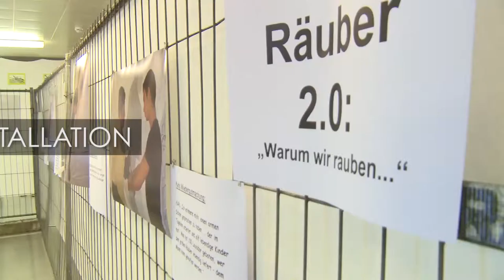RÄUBER 2.0 Kurzausschnitt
Eine Theater-Performance von und mit 160 Schüler*innen der Stadtteilschule Bahrenfeld. Künstlerische Leitung: die AZUBIS. Kulturagentin: Ruth Zimmer. Hamburg 2015.